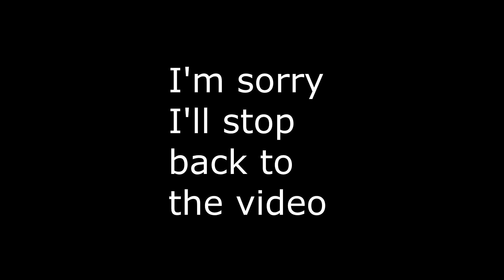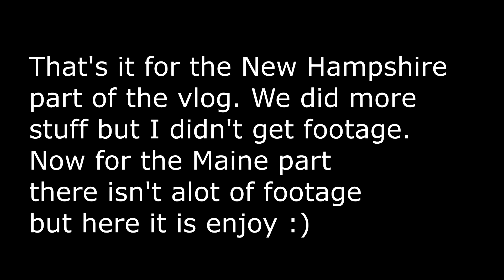MY VACATION!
Today here is the vlog from trip I took in June
Another video coming Saturday
R